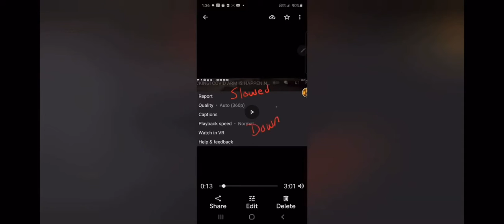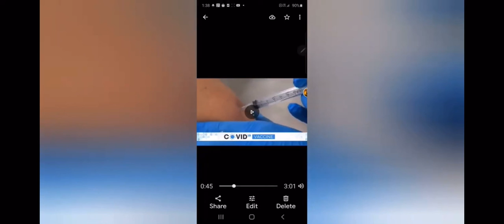RFID CHIP OR RETRACTABLE NEEDLE? 🧐